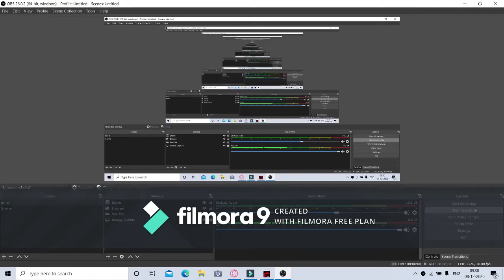game play with vector